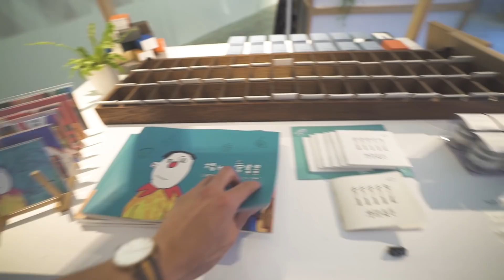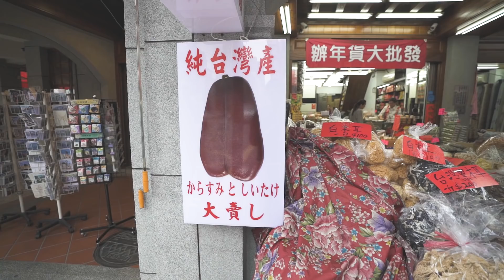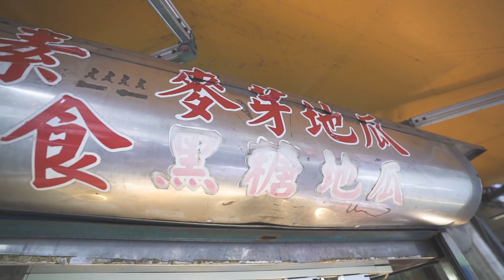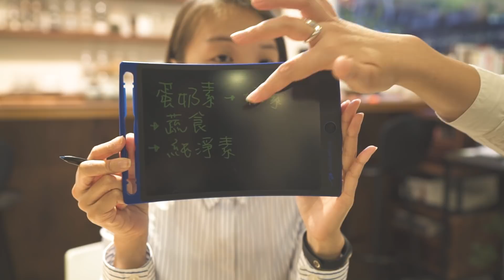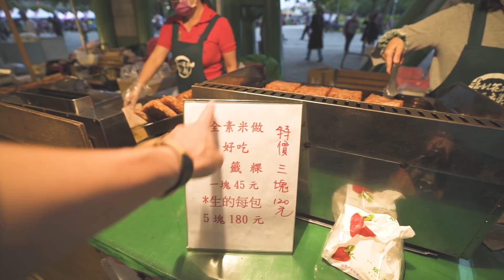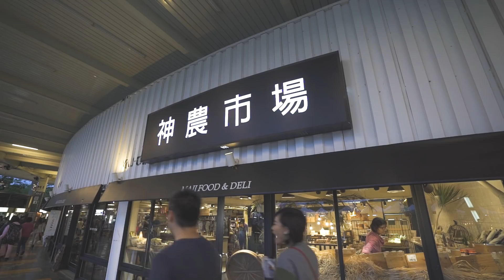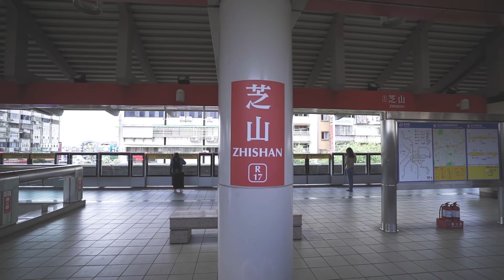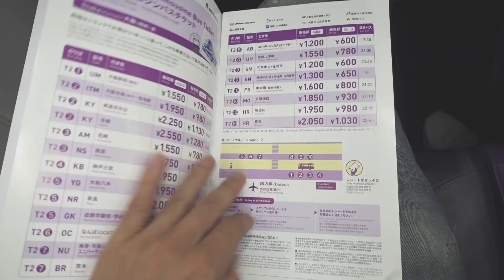[沖縄台湾#10] The Last Day in Taiwan // 台湾最後の日！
純素選品店「靈感．新生（純素、咖啡、選物）」

Equipments & etc:

Camera 1 : Sony A7SII
Lens : FE 16-35mm F2.8 GM [SEL1635GM]
Camera 2 : Sony RX100M5
Mic：RODE Videomic Pro+
Edit : Adobe Premiere Pro CC